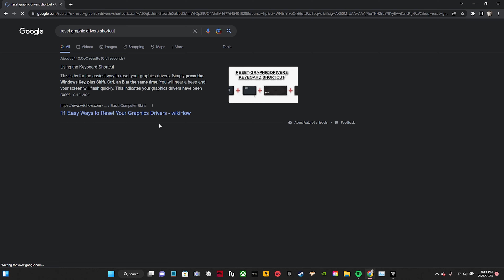CONTROL_prt6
Hello there,
here's a list of the mods I was using for my CONTROL playthrough. Enjoy!

Recolor Mods for the P7 outfit, and various others.

Asychronous Suit recolors.

I used Polaris for most of my playthrough. Check out The Board Golden Tech, and Black Rock Quarry recolors. Seriously the most beautiful recolors I've ever seen.

Leather Jacket Collection

This how I have the Alan Wake cardboard cutout on Jesse's jacket.

Epic Mod Pack

I used Dark Matter Hair, Eyes, and Service weapon. Really great stuff here. Remedy Should hire these people.

Ghost Busters Flight Suits

Reskins the Janitor's Assistant to a Ghost Buster, Fayden nametage and all.

Service Weapon Hotkeys

Are you tired of using the menu to change weapons. This mod fixes that.

Dark. Leather. Latex. Silver. Civilian and tactical outfits. 1.1 and Blender model

Leather Civilian Outfit for Jesse, very sleek.

Big Trouble in Little China - Civilian Outfit

Because it's all in the reflexes.